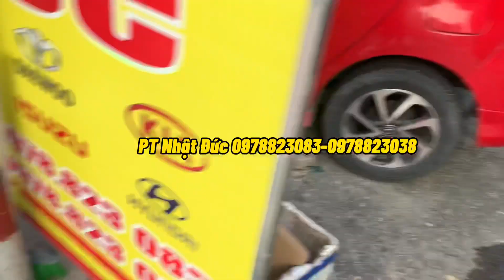Xe kia k165 lắp bộ chụp ốc tắc kê ionx 304 bánh trước cực đẹo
- [x]  ☎️  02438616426 ( máy bàn cửa hàng )
- [x] ❌- Mọi người lưu ý nhà mình chỉ dùng 3 số điện thoại
- [x] 📌 ANH EM ƠI SẮP TỚI NHÀ MÌNH SẼ CHUYỂN SANG SỐ NHÀ 110 ( cách cửa hàng hiện tại 4 nhà ạ )
- [x] 🚚  Ship hàng mọi miền tổ quốc 🇻🇳
- [x] ✅❗️nhận hàng kiểm tra đúng sản phẩm mới thanh toán tiền
- [x] ⏰❌- [ ] Vào đây để xem nhiều sản phẩm hơn

- [x] phutungoto huyndai kia izusu phutungotonhatduc dochoixetai hino trungquoc?smtt=0.0.9
- [x] phutungoto huyndai kia izusu phutungotonhatduc dochoix. Á
- [x] PT Nhật Đức 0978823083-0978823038